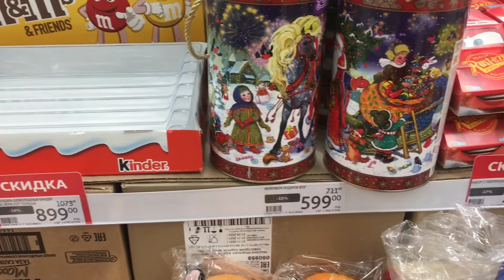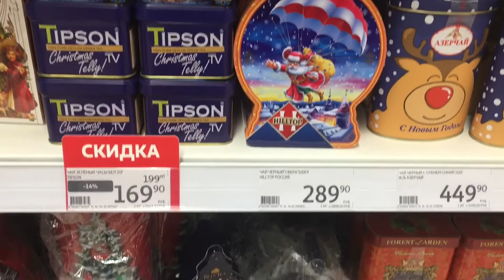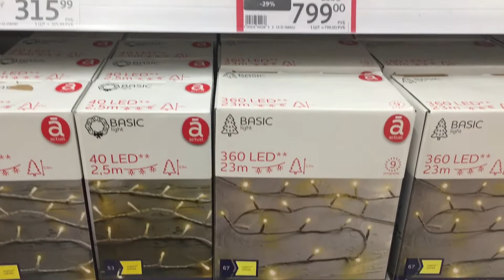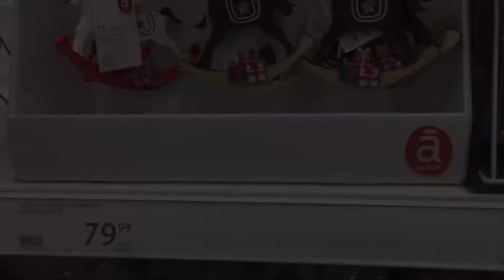НОВЫЙ ГОД. АШАН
Всем приветик!

С наступающими праздниками!
Желаю всем здоровья, благополучия.
Вот решили показать Вам, что предлагают магазины к праздникам.

Трек. Evergreen